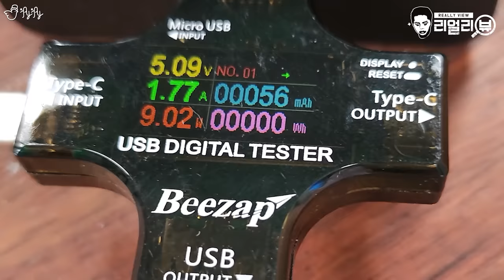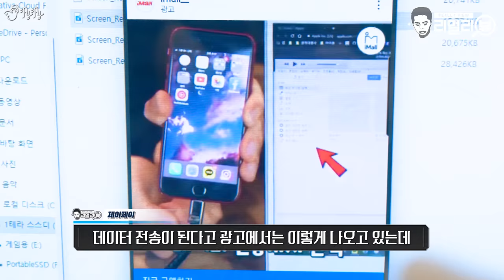2만원 미만의 저렴하고 유용해보이는 SNS 광고템들을 사봤습니다. 과연?